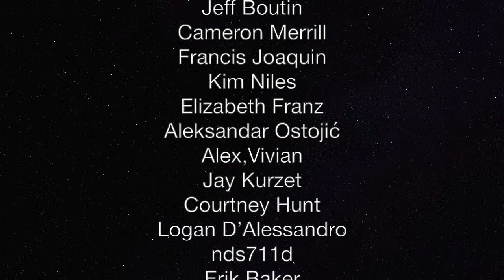Solar Power Output Crushes Government Projections — The Political Vigilante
Graham discusses how the solar industry can help the US economy and provide jobs.